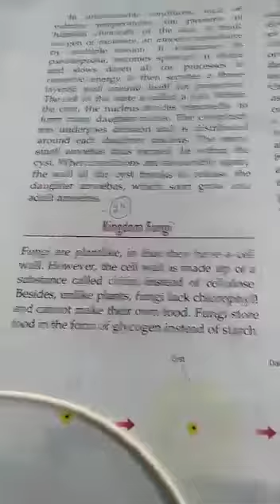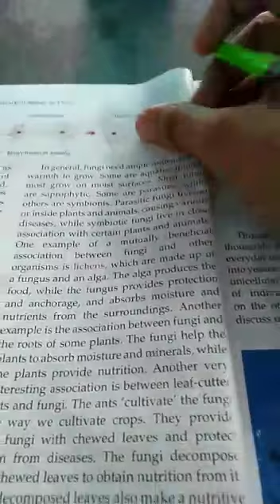Class 7th- Biology- Kingdom fungi (7th July, 2020)